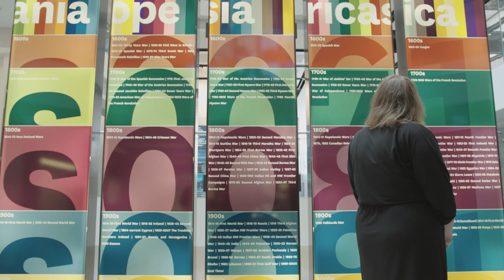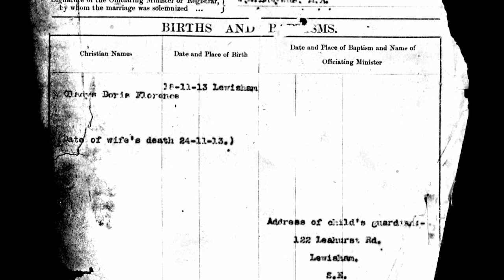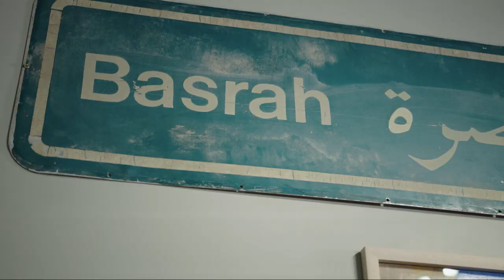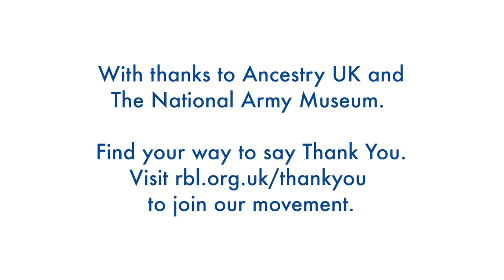ThankYou100: My WW1 Ancestry - Kate Jamieson